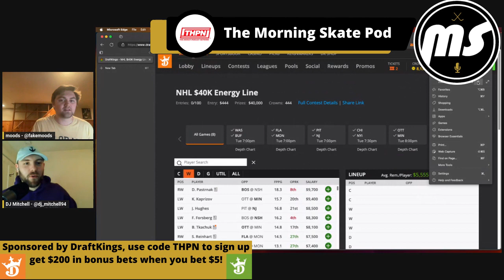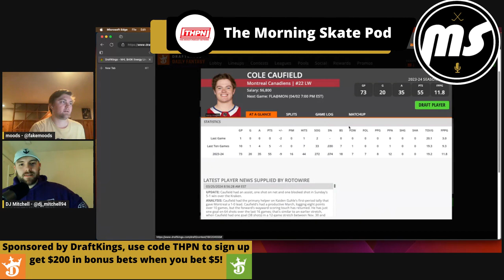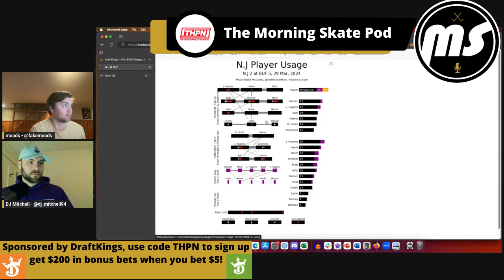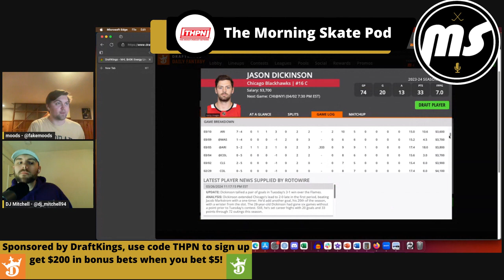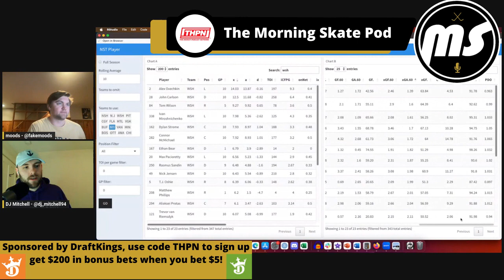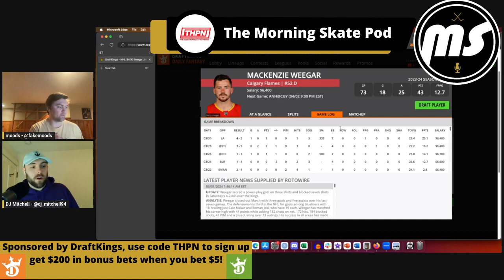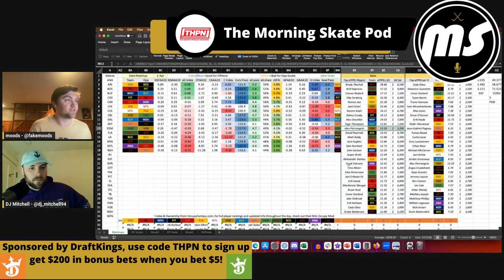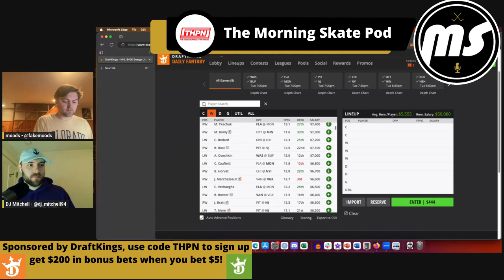MSP Tuesday NHL DFS Slate Breakdown - 4/2/24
Matt and DJ walk through Tuesday's 8-game daily fantasy NHL slate on DraftKings. Tune in as they go game-by-game, discussing the latest news and picking their top stacks and Guaranteed Goals!